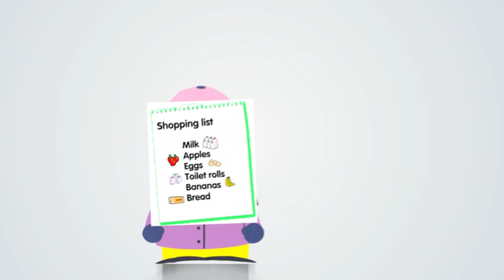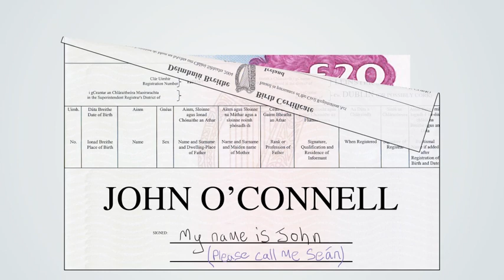Seán & Megan Wedding Trailer 2013 (by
The following piece was created as a best man's speech for the wedding reception of Seán & Megan Ó Conaill in Co. Cork.

Photo albums of the bride and groom's lives were collected as the material from which a romantic comedy movie trailer homage could be etched. A talent agency was sought to provide an authentic American movie trailer voice.

Credits:

Concept, Script, Direction & Production - Ultan Courtney - Spacestation - spacestation.ie
Voiceover / Narration Recording - Bill Jurney - Volcanic - volcanic.ie
Sound Design / Music - Orchard Recording - orchardrecording.ie

Special thanks to: Bill Jurney and Volcanic for their great work, Kyra Breen (Maid of Honour in wedding party), Paul Dowling (Sound Designer) at Orchard Recording, The Castlemartyr Resort Hotel, Co. Cork and the Families of both the Breen and the Ó Conaill wedding parties.